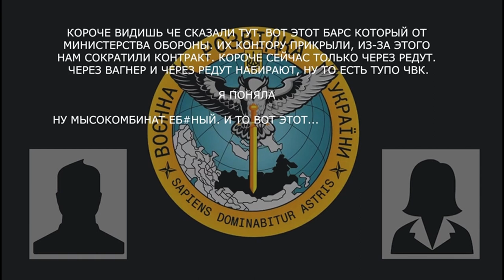«Нам надо остров отбить. Мы на остров плаваем,разминируем, снимаем мины»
Військовий рф розповів про підготовку до наступу та набір у чвк:

▪️ «походу готовится в них наступление, а мы, видишь, не наступаем»;
▪️ «я сегодня об*нчался ночью, п*здец»;
▪️ «сейчас Херсон они захотят опять взять».